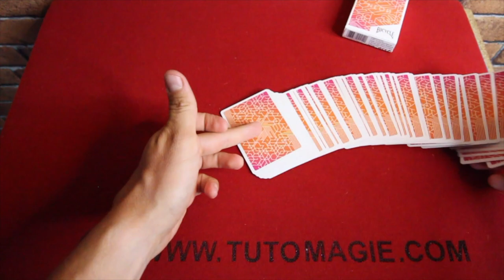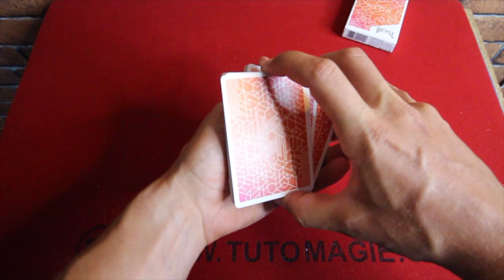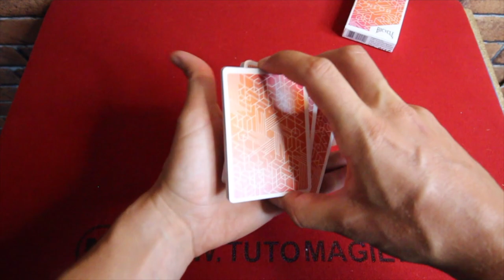CARDISTY DÉBUTANT (BERMUDE CUT) EXPLICATION